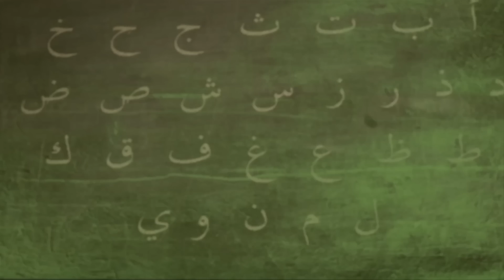المسحراتي | حلقة 21 | الآمية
مسلسل المسحراتى

في مده لاتزيد عن دقائق قصيرة يستعرض لنا الفنان صلاح عبدالله بصوته حكايات مختلفة تهدف الاقبال علي الصيام
 والاهتمام بتعاليم الاسلام والحث علي الاخلاق الطيبة والمباديء القويمة من خلال مقاطع غنائية بطريقة كرتونية بتقنية ال 3D
مشوقة للكبار والصغار.

بطولة: صلاح عبدالله
الحان وتوزيع: ماجد عرابي
مونتاج: احمد حمدي
اخراج: سامح مصطفي